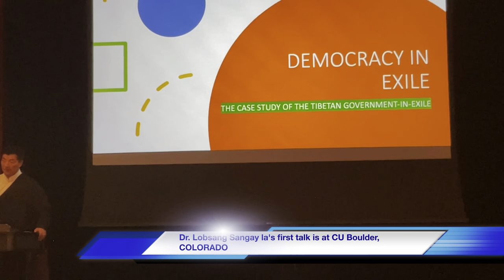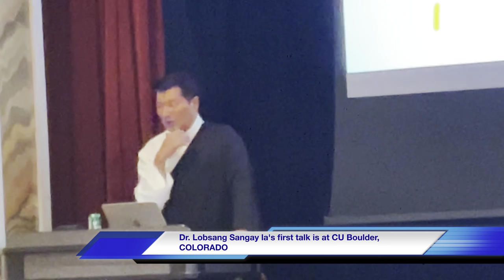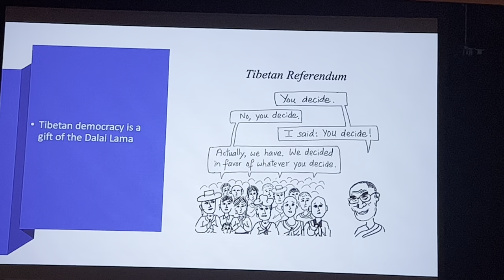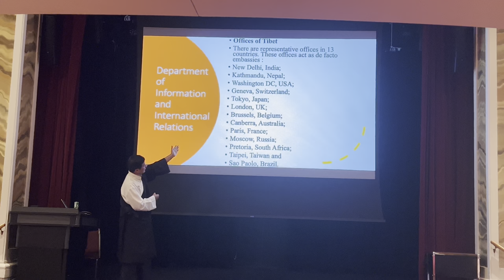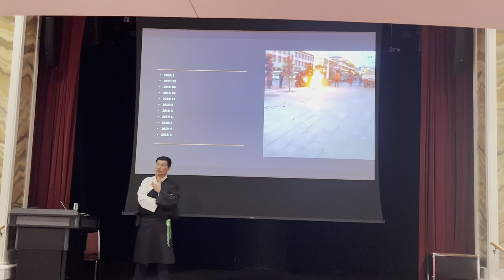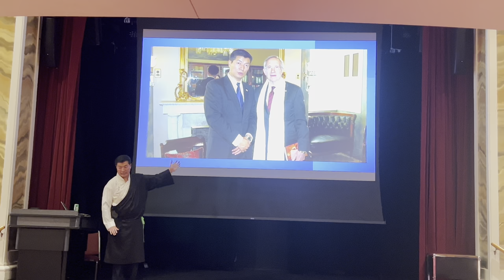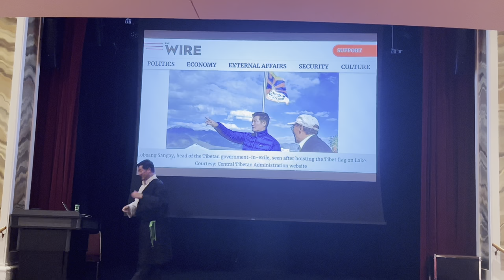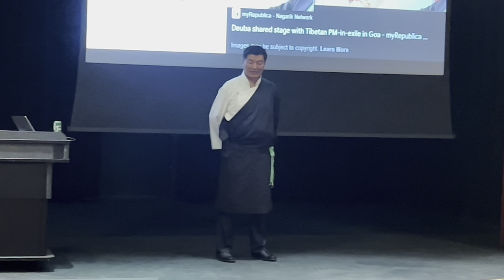Sisur Dr. Lobsang Sangay la's first talk is at University of Colorado Boulder